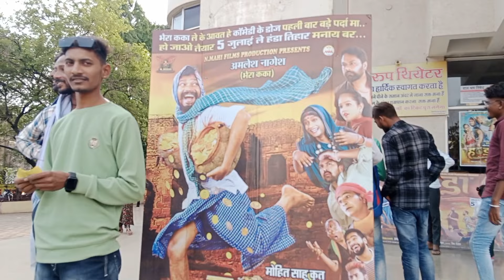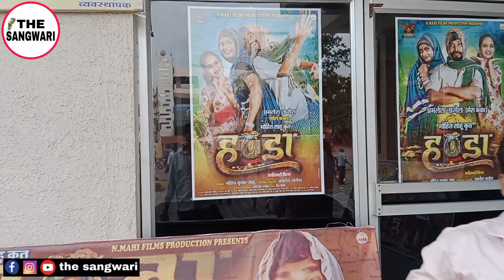सवाल पूछने पर आखिर ये लड़कियां क्यो भागी ? the sangwari